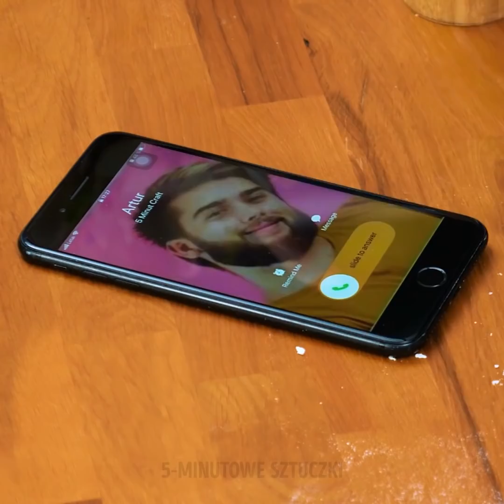23 GENIALNE PRZEPISY DLA CIEBIE I TWOICH ZNAJOMYCH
NIEZWYKŁE POMYSŁY NA DOSKONAŁE POTRAWY

Masz ochotę na coś pysznego oraz na poznanie praktycznych hacków związanych z żywnością? Lepiej więc od razu zabierzmy się do pracy! Dzisiaj przygotowaliśmy bowiem dla ciebie wyborne przepisy, które zrobisz w kilka minut. Kiedy przygotujesz je dla swoich przyjaciół, będą absolutnie zachwyceni! Na początek pokażemy ci jak zrobić doskonałego burgera bananowego. Dokładnie tak!

Smażone to synonim pysznego, prawda? Dlatego pokażemy ci jak przygotować snacki ze smażonego tosta z serem żółtym. Kiedy ich spróbujesz, twoje życie stanie się po prostu piękniejsze. Pokażemy ci również jak zrobić spaghetti z parówkami, które na pewno ci posmakuje. Nasz kolejny fantastyczny pomysł to mini croissanty. Doskonale nadadzą się na szybką przekąskę lub deser.

Oglądaj nasz filmik do końca i zobacz jak zrobić hot doga w smażonej tortilli. Pycha!

ZNACZNIKI CZASU:

1:15 – Burger bananowy
3:33 – Smażony tost z serem żółtym
6:39 – Spaghetti z parówkami
8:18 – Mini croissanty
9:24 – Hot dog w smażonej tortilli